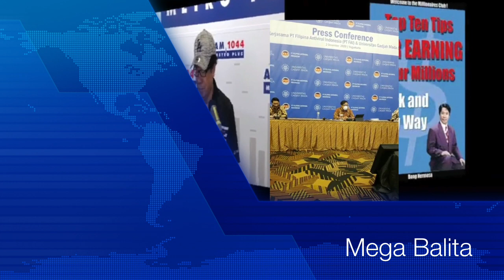FAI TECHNOLOGY PRESSCON NEWS REPORT : ENDORSED BY MINISTRY OF HEALTH OF INDONESIA AND UNIVERSITAS GM